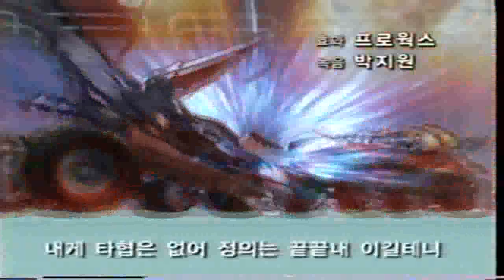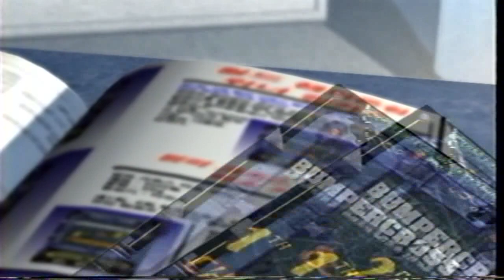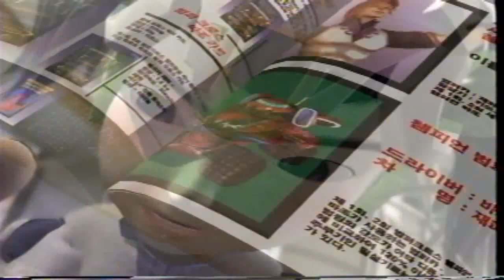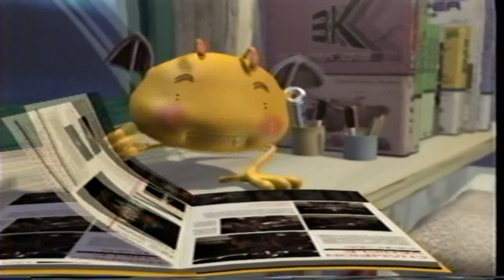SBS 프로덕션 범퍼킹 재퍼 전설의 범퍼킹 2편 비디오 (2005.03.)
이번 영상에서만 다른 채널 영상과 비슷하게 화면 비율을 4:3에서 16:9로 변경했습니다.
해당 비디오의 특이사항은 1편 비디오와 동일합니다.
에피소드 순서는
3화 재퍼를 지켜라!
4화 가르쳐 주겠어!까지 입니다.